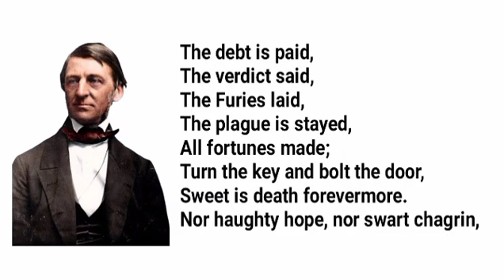The Poetry : THE PAST | Ralph Waldo Emerson